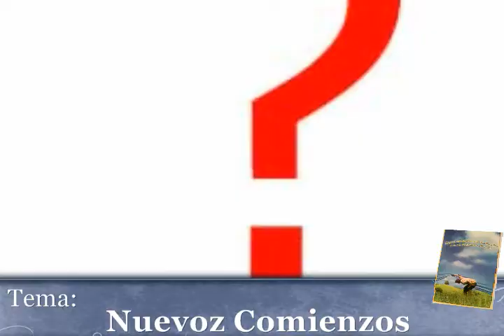Prog. Agape Y Misiones ( Hnos Alexis C. & Gabriel G. )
Sabados 9pm
1630am Radio Postreros Tiempos Revere MA.
La Radio De Los Ultimos Tiempos
Defendiendo La Sana Doctrina!